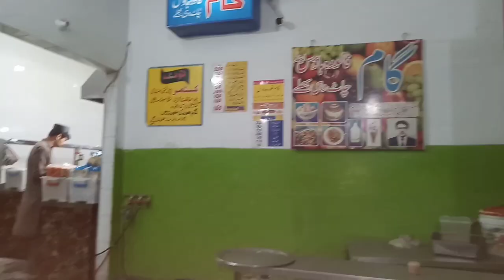My first vlog / Want to buy it || gujranwala main watch buy kary😜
Do you like watch⌚? Want to buy it || gujranwala  main watch buy kary